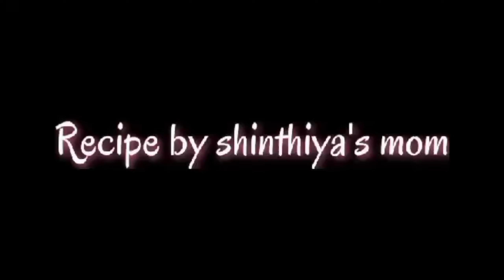মুখে স্বাদ লেগে থাকার মত সেমাই এর সুইস রোল রেসিপি || Semai Swiss Roll Recipe || Semai Dessert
semai swiss roll

semai dessert